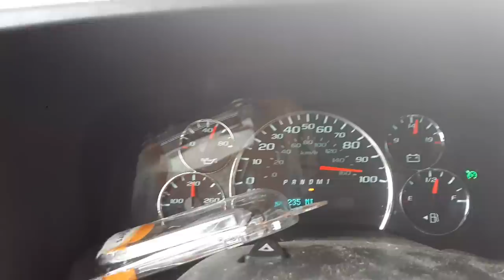I pulled over Charleston County Sheriff for doing 100 miles an hour in a 60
call charleston county sheriff office 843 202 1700 his name is dep buller i will be following up soon